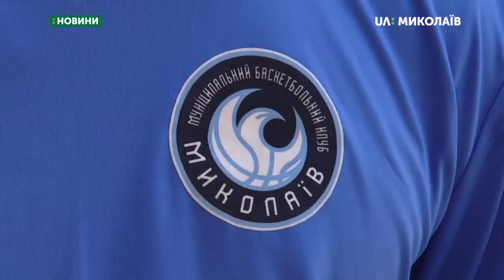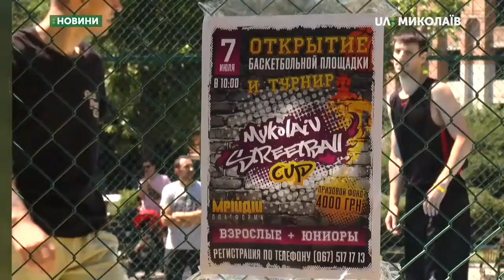У Манганарівському сквері відкрили майданчик для стрітболу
У Миколаєві, в Манганарівському сквері, відкрили перший в Україні, за словами одного з організаторів Миколи Услова,  Street art майданчик для стрітболу. Там відбувся перший турнір. У першому турнірі участь взяли 30 команд у категоріях юніори та 18+.